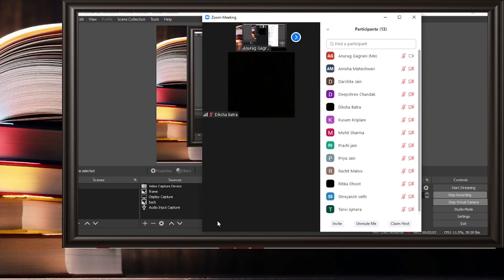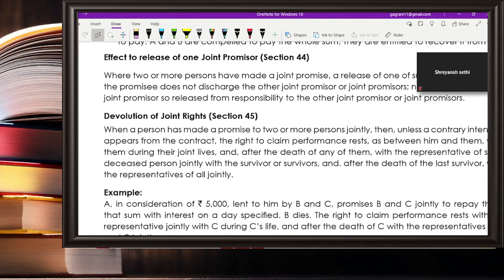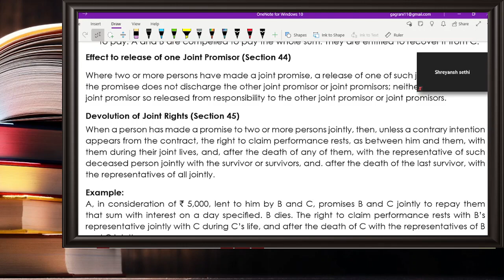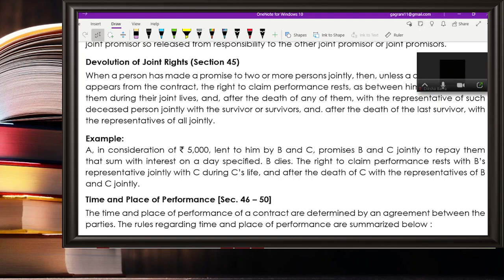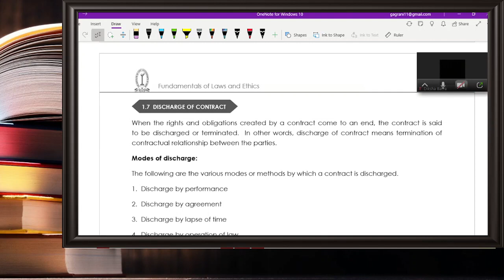CMA Law 24 07 2021